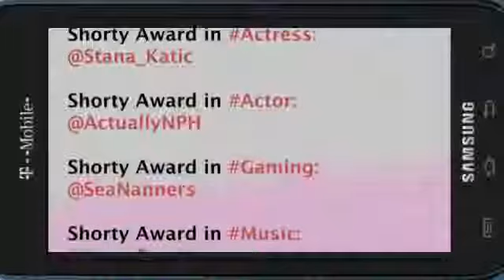Click Here - Trending Topics with Matt Zaller - Episode 6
Happy April Fools day! This week on Trending Topics Matt gets a guest from the future, an homage to the film Source Code. We find a new pet predictor for the Final Four, make up a new game for the Nintendo 3DS, and recap the Shorty awards! Plus, see why Mad Men was trending and what Elton John might do this weekend hosting SNL. Youtube Views Buy.

Powered by Simply Yellow Dots 2012